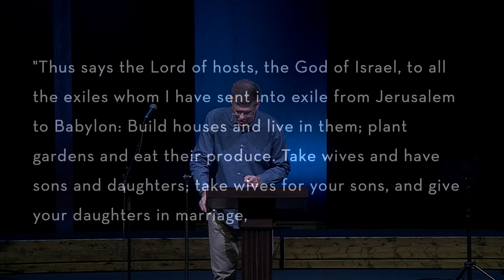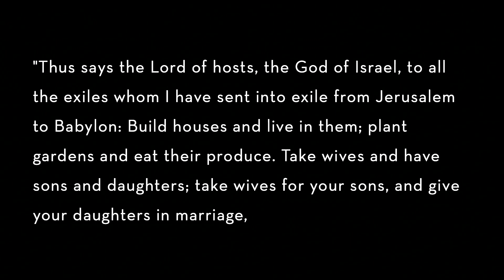3.8.2020 Sermon - Public Faith Series - Daniel 2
Grace Church Frisco
Public Faith Sermon Series
Daniel 2
3.8.2020